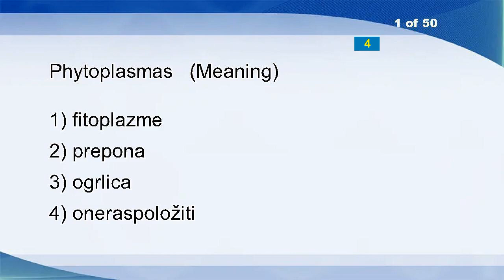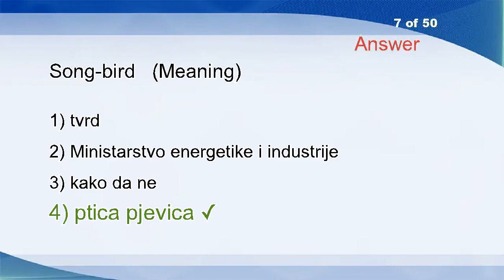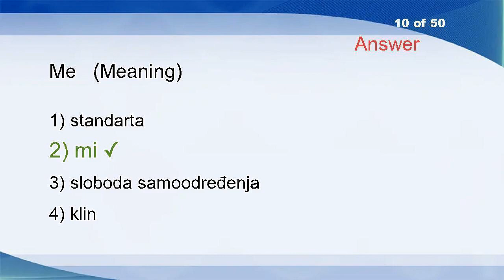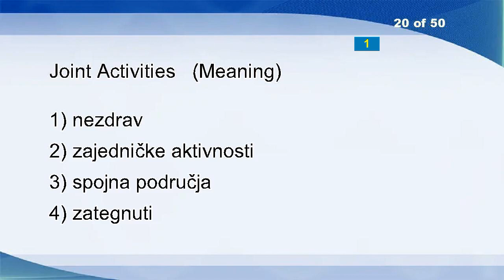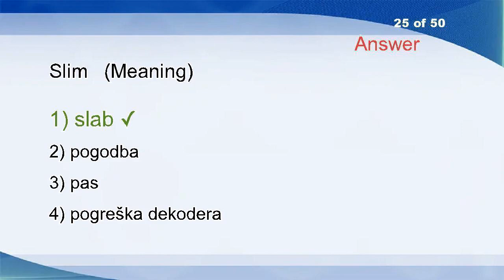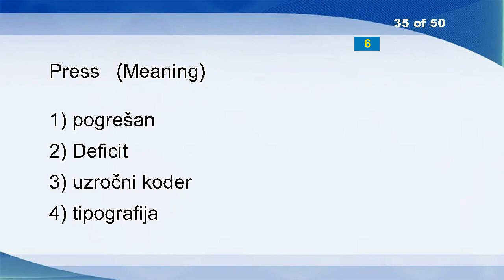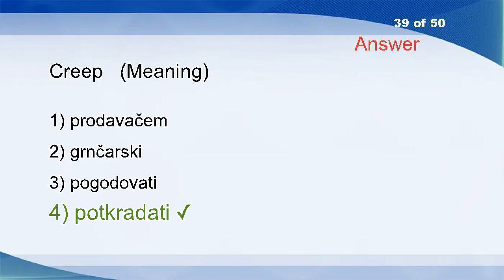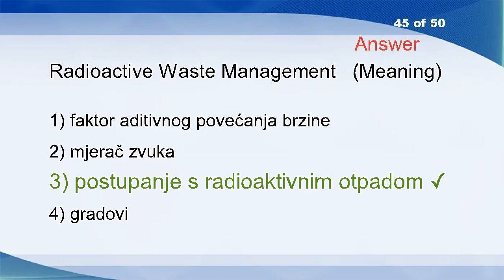English Croatian Vocabulary Word Power Test 14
Electric Vehicle
Surface Emitting
Administrative Arrangement
Their
Inform
Hope
Experimental Investigations
Employed
Teleinquiry
Universal Product Code
Assumption
Hustle
Serf Dom
Beg
Overt
Manual Paper Feeding
Pick
Band Scatter
Proficiency
Matter
Append
Aid To Refugees
Research Budget
Unseen
Vibrometry
Arab
Unhappy
Tax
Panic
Compact
REGIONAL DEVELOPMENT
Crime
Quiver
Electric Power System
Acoustic Voice Analysis
Shortage
Wise
Demolished
Air-force
In Connection With
Slaughter
Re-organization
Synchronous
Cup-formation
Transfer Function
Play Set
Puffy
Thereof
Hit
Certified Copy